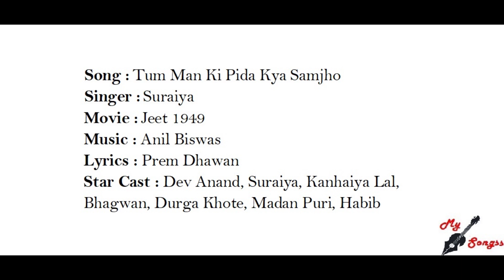Tum Man Ki Pida Kya Samjho, Movie : Jeet 1949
Song : Tum Man Ki Pida Kya Samjho
Singer : Suraiya
Movie : Jeet 1949
Lyrics : Prem Dhawan
Star Cast : Dev Anand, Suraiya, Kanhaiya Lal, Bhagwan, Durga Khote, Madan Puri, Habib